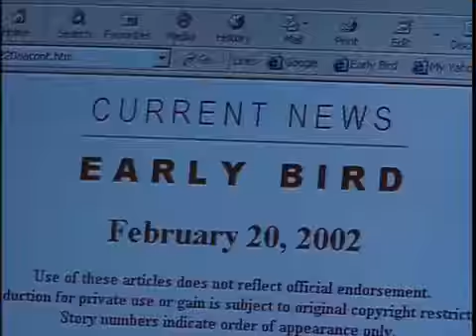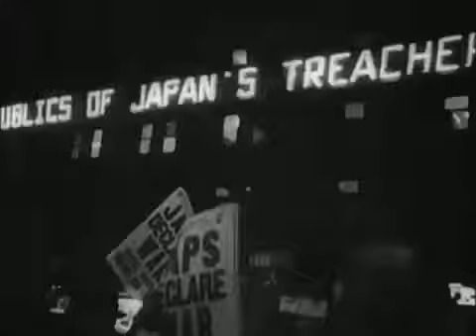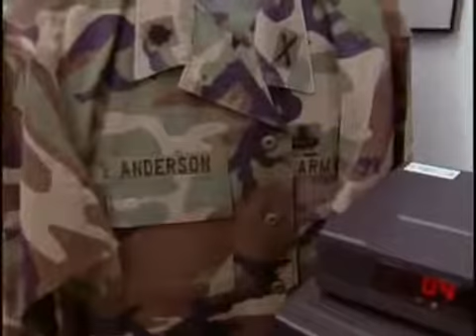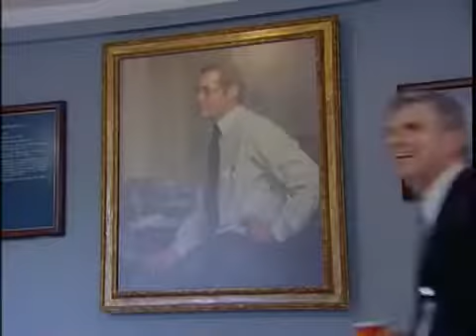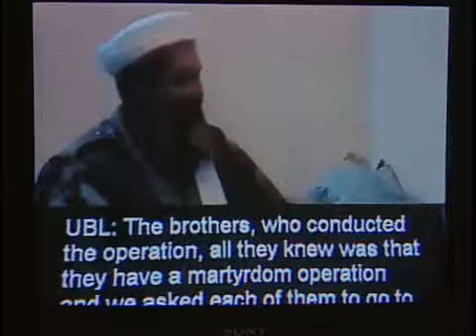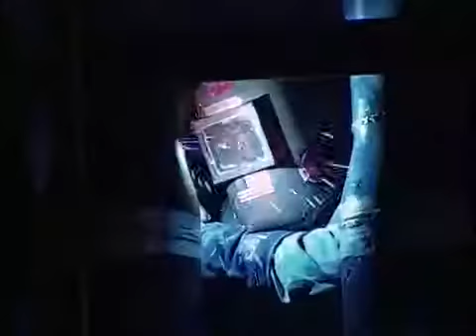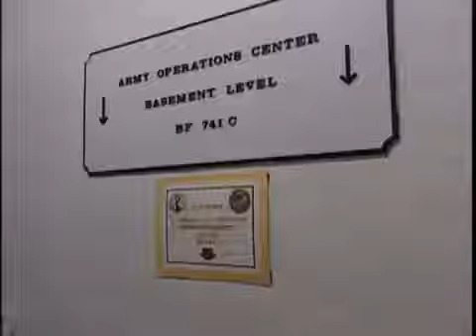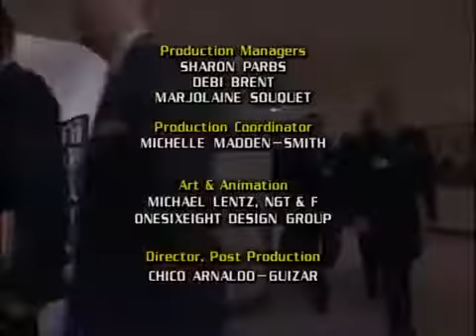THE PENTAGON (FULL INSIDE DOCUMENTARY)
THE PENTAGON: CLASSIFIED
The Pentagon, in Arlington County, Virginia, across the Potomac River from Washington, D.C., is the headquarters of the United States Department of Defense. The Pentagon building spans 28.7 acres (116,000 m2), and includes an additional 5.1 acres (21,000 m2) as a central courtyard. Starting with the north side and moving clockwise, its five façades are the Mall Terrace Entrance façade, the River Terrace Entrance façade, the Concourse Entrance (or Metro Station) façade, the South Parking Entrance façade, and the Heliport façade. On the north side of the building, the Mall Entrance, which also features a portico, leads out to a 600 ft (180 m) long terrace that is used for ceremonies. As a symbol of the U.S. military, the phrase The Pentagon is often used as a metonym for the Department of Defense and its leadership.

The building was designed by American architect George Bergstrom and built by contractor John McShain. Ground was broken on September 11, 1941, and the building was dedicated on January 15, 1943. General Brehon Somervell provided the major motivating power behind the project; Colonel Leslie Groves was responsible for overseeing the project for the U.S. Army.

The Pentagon is the world's largest office building, with about 6,500,000 sq ft (600,000 m2) of space, of which 3,700,000 sq ft (340,000 m2) are used as offices. Some 23,000 military and civilian employees, and another 3,000 non-defense support personnel, work in the Pentagon. It has five sides, five floors above ground, two basement levels, and five ring corridors per floor with a total of 17.5 mi (28.2 km) of corridors. The central five-acre (20,000 m2) pentagonal plaza is nicknamed "ground zero" on the presumption that it would be a prime target in a nuclear war.

On September 11, 2001, exactly 60 years after the building's construction began, American Airlines Flight 77 was hijacked and flown into the western side of the building, killing 189 people (59 victims and the five perpetrators on board the airliner, as well as 125 victims in the building), according to the 9/11 Commission Report. It was the first significant foreign attack on Washington's governmental facilities since the city was burned by the British during the War of 1812.

The Pentagon is listed on the National Register of Historic Places and is a National Historic Landmark.